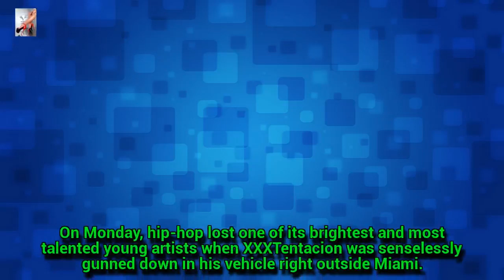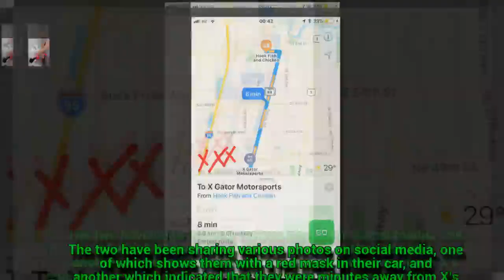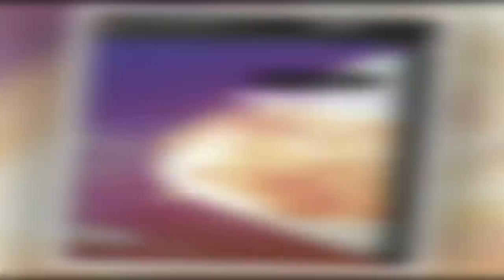Soldier Kidd Responds To Rumors That He’s Involved In XXXTentacion’s M...u..r....d....e....r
A local Florida rapper is being accused online of murdering XXXTentacion, and the evidence is there to support it.